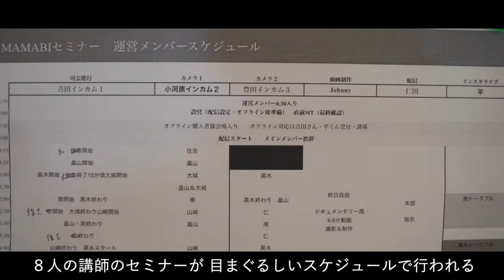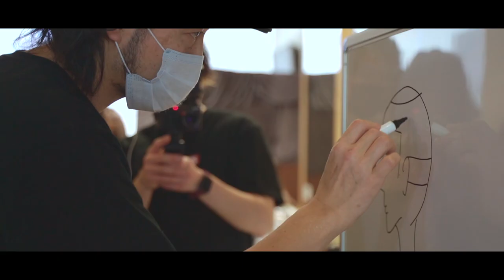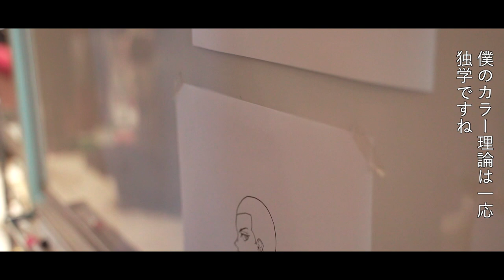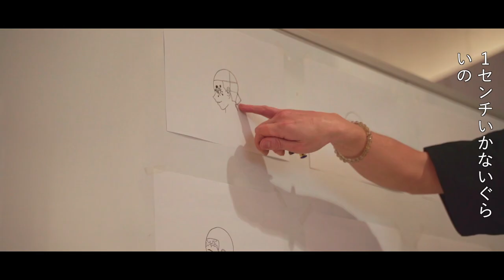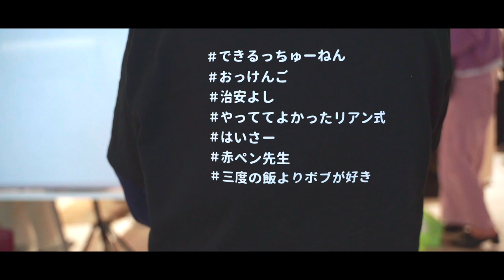YAVENGERS VLOG【前編】| HAIRCAMP